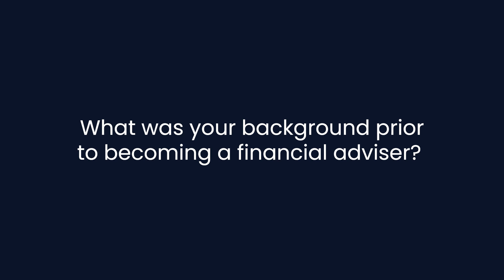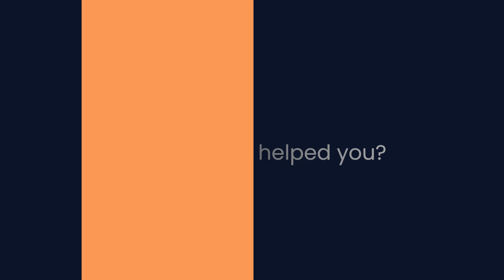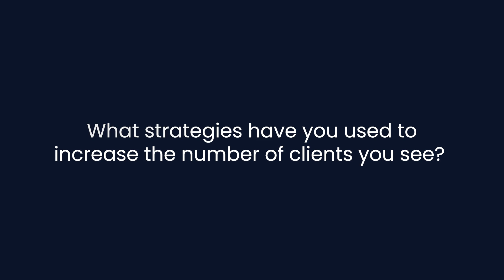Joining the SJP Academy already qualified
Jack Rigg, financial adviser within SJP practice Lucerna Wealth, shares his journey through the qualifications with London Institute of Banking and Finance (LIBF).

He discusses why he chose to pursue these qualifications with LIBF, the advantages for completing them before joining the SJP Academy, and his career change journey to becoming a financial adviser with the SJP Academy.

Are you new to financial advice or already qualified? Find out more about our award-winning career change programme that trains people to become financial advisers and service the growing demand for advice in the UK.